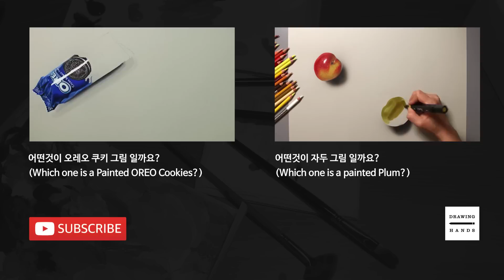Which one is a Painted Worm jelly? [Drawing Hands]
This is Worm jelly.
Is it a drawing? Is it an object?

I drew a little more realistically this time.

I hope you enjoy the video while finding the differences between the drawing and object.

Resources used: Prisma wax-based color pencil, ShinHan marker, Prisma line marker, white acrylic painting.